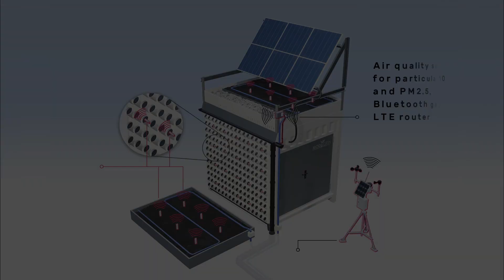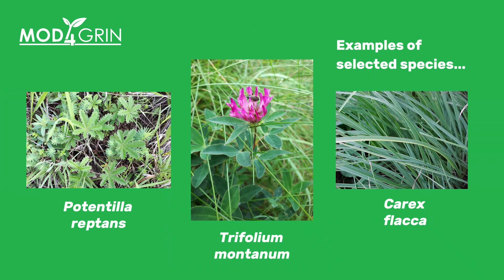Mod4Grin project - promotion video (EN)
Mod4GrIn project – Self-sustainable, Smart Module for City Green Infrastructure In Climate Change Adaptation

The primary objective of this proposal is to develop a self-sustainable, intelligent module system for city green infrastructure; the Mod4GrIn.

This module consists of solutions for green roof, green wall and ground level vegetation designed for buildings, covered with stress-resistant native plant species, and equipped with water circulation system and monitoring devices configured based on the Internet of Things (IoT) approach run by solar power.

Project consortium:
- Institute for Ecology of Industrial Areas, Project Promoter
- Norwegian Institute of Bioeconomy Research, Norway
- CommLED Solutions, sp. z.o.o., Poland